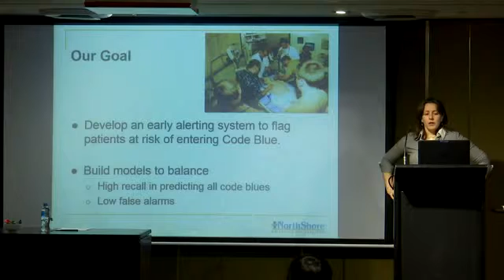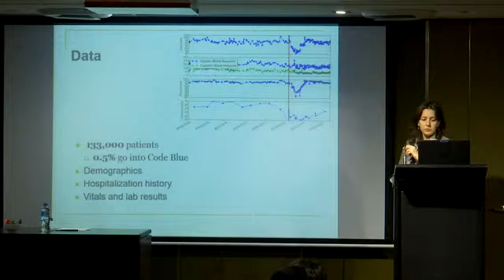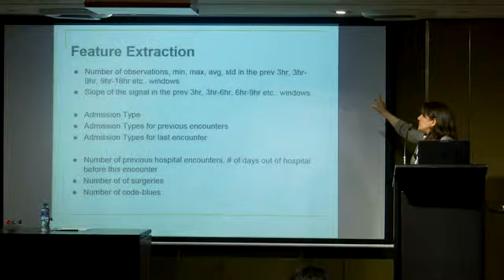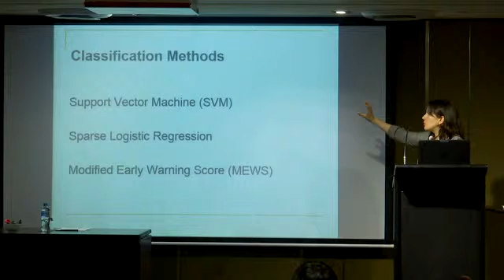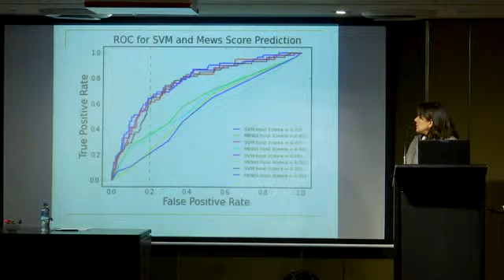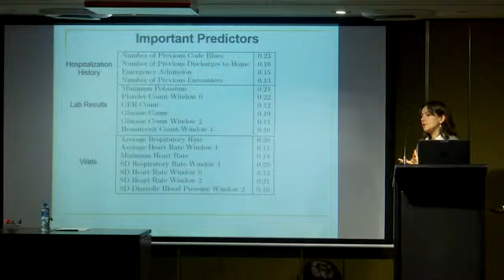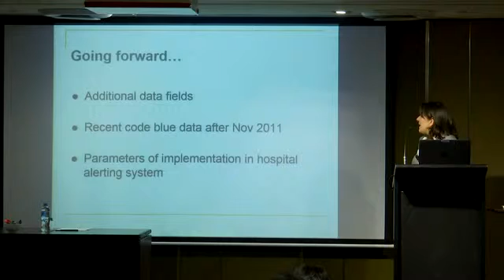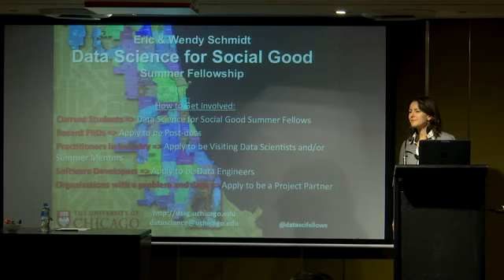Early Prediction of Cardiac Arrest (Code Blue) using Electronic Medical Records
Authors:  Sriram Somanchi, Samrachana Adhikari, Allen Lin, Elena Eneva, Rayid Ghani

Abstract:

Code Blue is an emergency code used in hospitals to indicate when a patient goes into cardiac arrest and needs resuscitation. When Code Blue is called, an on-call medical team staffed by physicians and nurses is paged and rushes in to try to save the patient's life. It is an intense, chaotic, and resource-intensive process, and despite the considerable effort, survival rates are still less than 20% [4]. Research indicates that patients actually start showing clinical signs of deterioration some time before going into cardiac arrest [1][2[][3], making early prediction, and possibly intervention, feasible. In this paper, we describe our work, in partnership with NorthShore University HealthSystem, that preemptively flags patients who are likely to go into cardiac arrest, using signals extracted from demographic information, hospitalization history, vitals and laboratory measurements in patient-level electronic medical records. We find that early prediction of Code Blue is possible and when compared with state of the art existing method used by hospitals (MEWS - Modified Early Warning Score)[4], our methods perform significantly better. Based on these results, this system is now being considered for deployment in hospital settings.